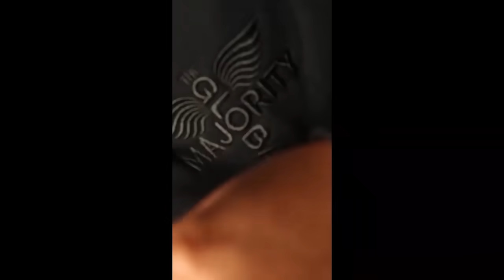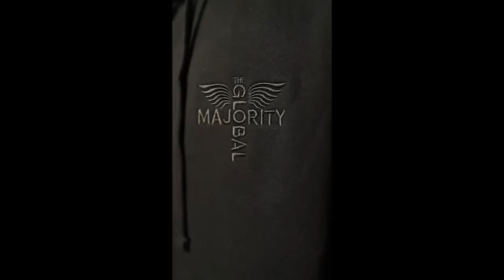How Can We Break Down the White Supremacy Pyramid?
Pam Keith joins Karen Hunter to talk the white power structure in America, and why it needs to change now. Great convo.

We are not minorities. We are the Global Majority!
Summertime…and the living is easy.
The cotton blend drop is here!
Love what Karen is wearing? to shop The Global Majority, our newest, exclusive assortment is here!

siriusxm.us/KarenHunterShow